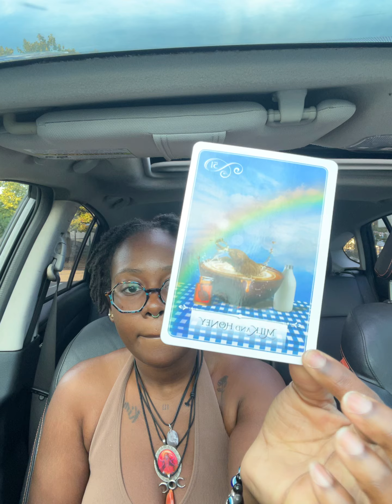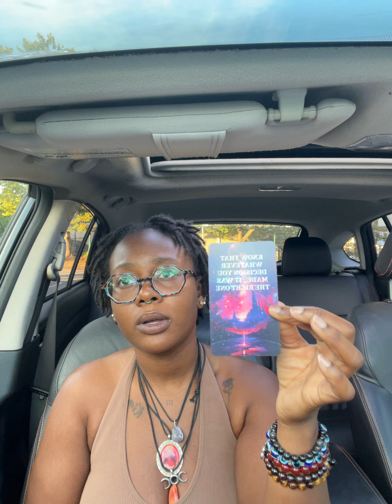Live intentionally and in the present moment 🔑😮‍💨mindfulliving